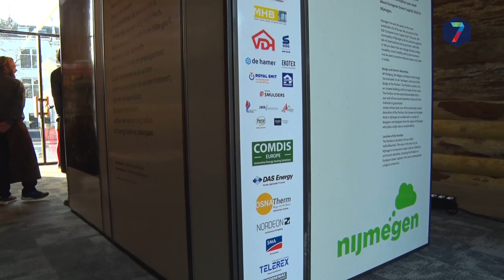'Groene VVV' in hartje Nijmegen geopend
Een soort van groene VVV opent vrijdag 16 februari in het hart van Nijmegen. Een nieuw, tijdelijk en duurzaam gebouw in de Europese Groene Hoofdstad van 2018.